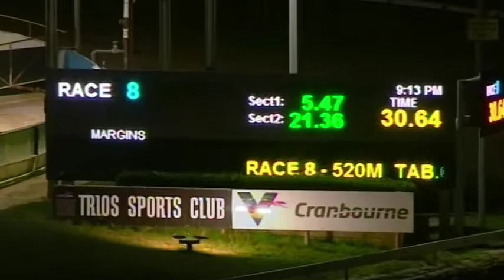CRN WED 19 FEB 20 R8